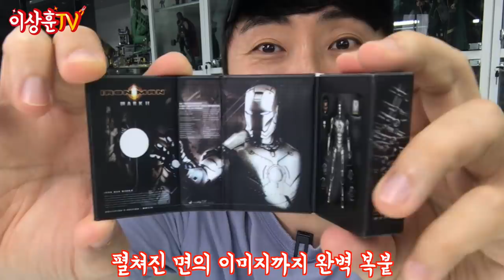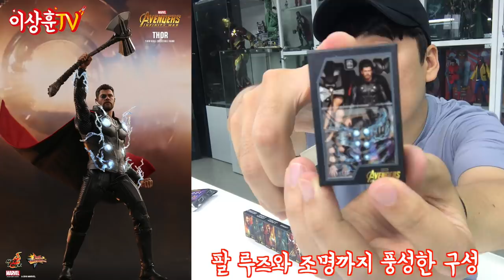원래 1500만원어치!! 이걸 얼마에 샀다고?!! 핫토이 박스아트 마그넷! [HotToys]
무려 핫토이50개! 1500만원어치를 단돈 40만원에 구입!!!
대신 박스만 봐야 해... 핫토이 박스아트 마그넷!!
하나하나 뜯다 보니 총결산하는 기분이 들어 감회가 새롭네요...